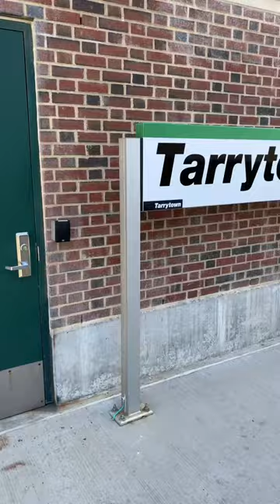Day Trip from NYC: Hike the Old Croton Aqueduct Trail in Westchester (Tarrytown to Irvington)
Peaceful and quiet walking and running trail in Westchester. Took Metro North from NYC to Tarrytown. It's a bit of a walk from the train station to the trail head, but worth it on a nice day!